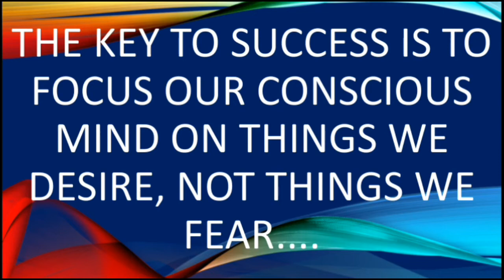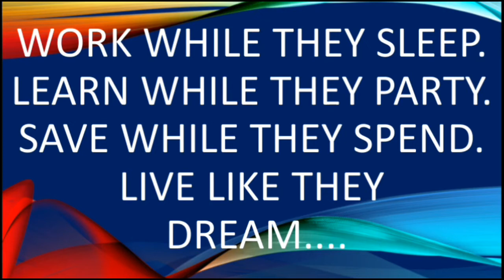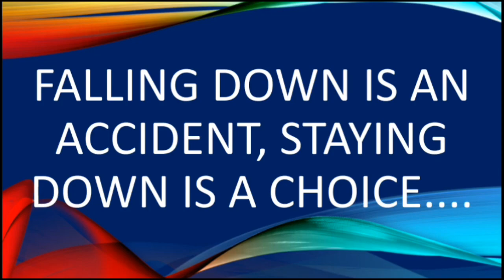Best Quits for change life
this video is contains motivational and inspirational quotes for change your life.